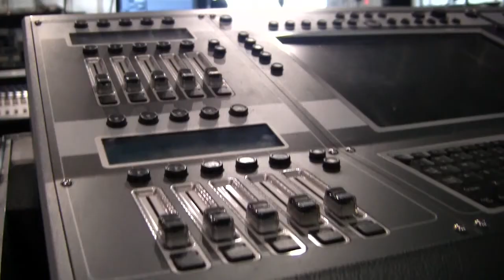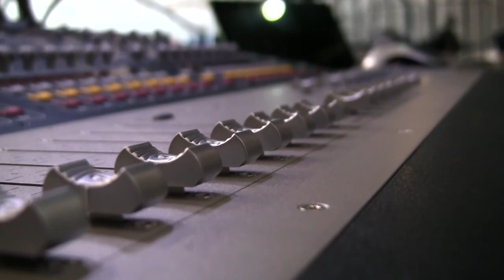John Tesh: Big Band LIVE! Meet The Tour Manager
Have you met Anne at one of John's concerts? Anne Schlachter is the Tour Manager for John Tesh and his band. This footage is part of the behind the scenes bonus material from John Tesh's NEW DVD: BIG BAND LIVE! Next time you're at a John Tesh concert, keep an eye out for Anne and say hello and tell her you saw this video.

You can find out more and purchase the cd & dvd

John Tesh
TeshTV - Combining Science and Divine Healing for a Victorious life